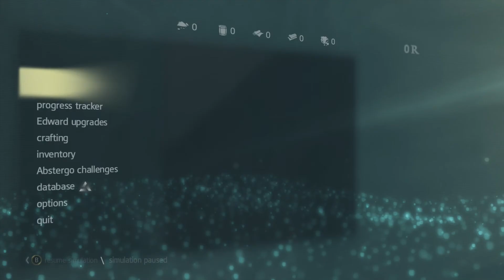Aaaarg! -Assassin's Creed IV- Episode 2